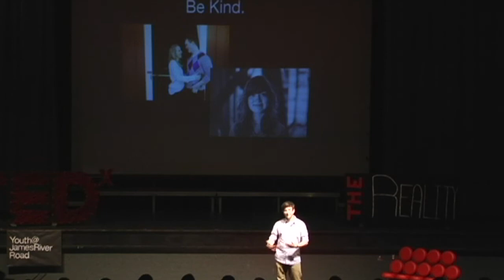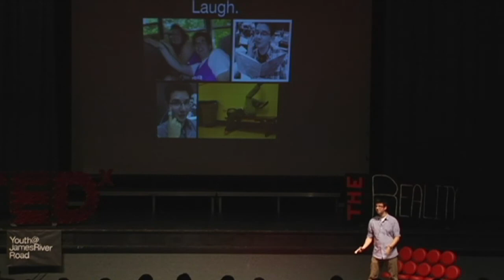Staying optimistic: Ben Caracciolo at TEDxYouth@JamesRiverRoad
It is crazy how life is made up of a series of decisions and choices that appear with opportunities. Our lives are continuously affected by event after event that ultimately culminates into each person's unique existence on Earth.

On February 22, 2014, James River High School and its Specialty Center for Leadership & International Relations explored this deeper with its third TEDxYouth@JamesRiverRoad event. Speakers from different fields of life possessed the opportunity to share their experiences with the attending audience in TED Talks that emphasized the possibilities, the reality, and the opportunities.

Join in our conversation as we delve into what's possible, what's real, and what's open to us.

Ben is a junior at James River High School. He enjoys painting, rowing for the school's crew team, his favorite color is yellow, and he loves spaghetti. Ben's upbeat attitude is what matters the most to him. His future plans includes travelling and graduating from college.